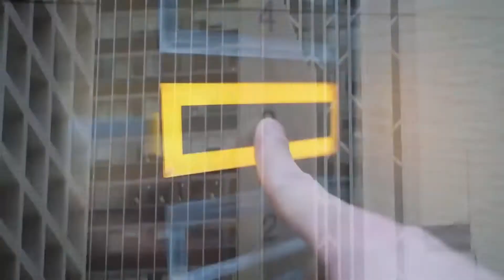Weekend Travel Backpack Men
↠ ✩ 🌈♡Affordable travel accessories
↠ ✩ ☄️♡Money back guaranteed
↠ ✩ 💫♡10,000+ orders delivered